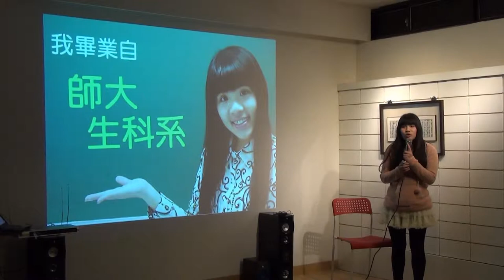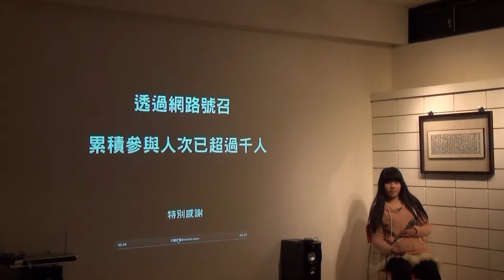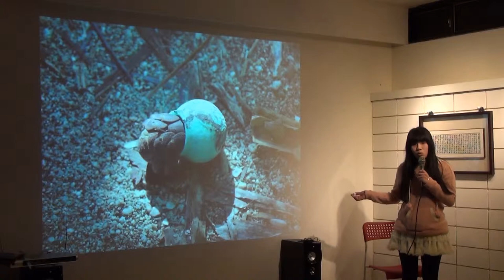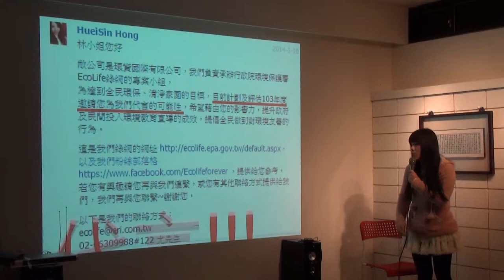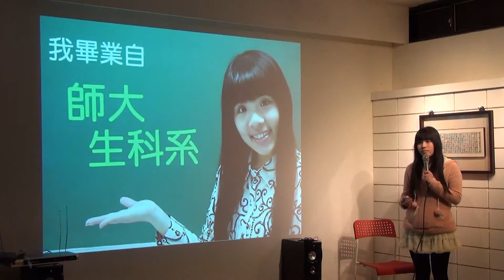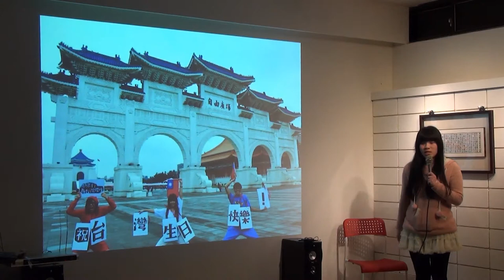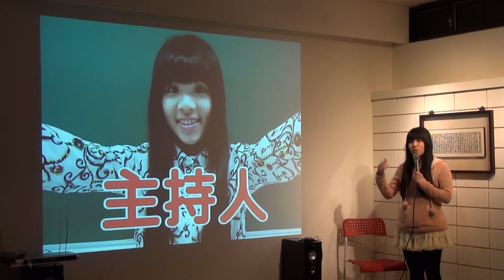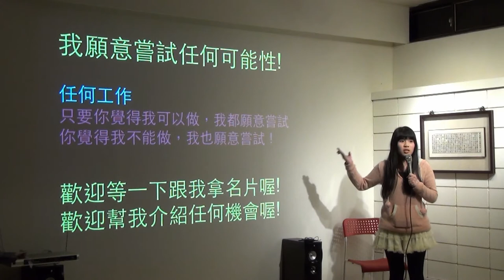交點台北Vol 22 - 林 藝 - 我現在想做的事